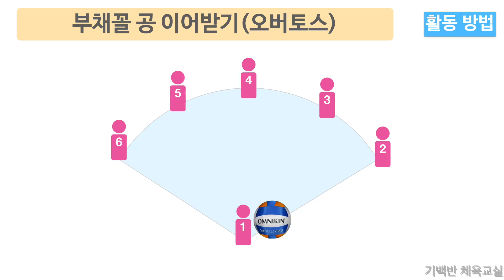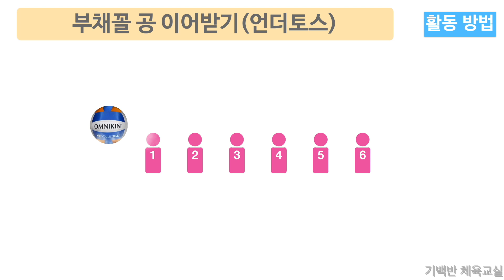배구형게임 기본기능 | 부채꼴 공 이어 받기 - 배구 공 이어받기 기본 기능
안녕하세요!! 기백반 체육교실의 열정기백쌤입니다.

배구형 게임 지도 방법에 대해 소개드립니다.
첫 시작은 스로볼로 시작하면 좋습니다.

▶︎  배구형게임의 시작!! 스로볼(Throwball) 1탄 - 네트너머 빈 공간으로 공 보내 득점하기

스로볼을 통해 배구형 게임이 어떤 활동인지에 대해 배웠다면, 배구형 게임에 필요한 기본 기능을 배워야 합니다. 우선은 공 이어주기에 필요한 언더 토스와 오버 토스에 대해 배웁니다.

이때, 공이 중요합니다. 일반 배구공은 아프기 때문에 ‘빅발리볼’을 이용합니다. 부채골 모양으로 서서 공 이어주고 받기를 하며 기본 기능을 익힙니다.

즐거운 체육 수업 되세요!!

00:00 intro
00:38 1. 빅발리볼 소개
01:13 2. 언더 토스의 기본 자세
01:54 3. 활동 1 - 부채꼴 공 이어받기 언더 토스
03:27 4. 오버 토스의 기본 자세
04:03 5. 활동 2 - 부채꼴 공 이어받기 오버 토스

- 기백쌤의 체육 수업 노하우가 궁금하다면? 티처빌 쌤동네 자율연수
- 기백샘 온라인 수업 책 집필: 초등 온라인 참여형 수업 A2Z(학이시습)
- 기백쌤 체육 원격연수(티처빌) - 교사와 학생 모두 행복한 실내체육수업